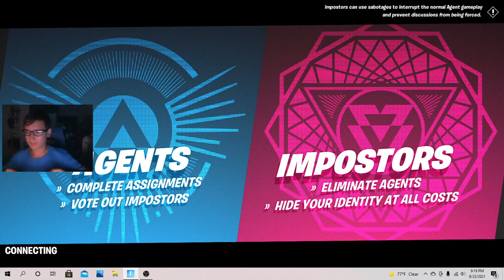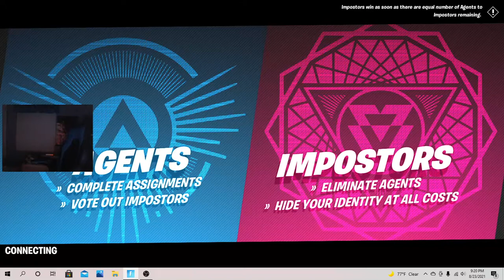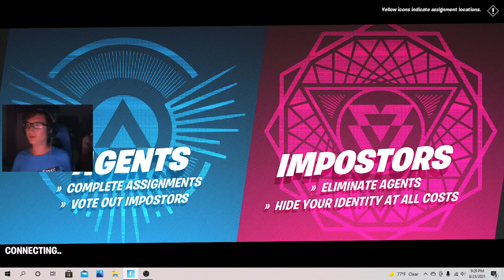Getting a win in fortnite Imposters as agents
Detective Krimson is on the case.